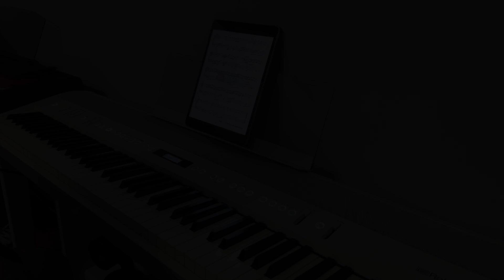畫心 Painted Heart 畫皮 Painted Skin 鋼琴音樂 Piano Cover by L.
「你有過人的體溫嗎？有過心跳嗎？聞過花香嗎？看的出天空的顏色嗎？你流過眼淚嗎？世上有人愛你，情願為你去死嗎？」

「有時候，我們願意原諒一個人，並不是我們真的願意原諒他，而是我們不想失去他，不想失去他，唯有假裝原諒他。」

"Have you had the temperature which human always has, heart beat, smelled the scent of flowers, or had the tears because of crying? Can you even know what color the sky is? Is there someone who is loving you and even able to die for you?"

"Sometimes, the reason why we're willing to forgive someone is not that we're really willing to give the forgiveness. It's because we don't want to lose the one who we don't want to forgive so all we can do is to pretend we've forgiven."

關於W.L. Piano

也可以到下方社群連結追蹤我們的IG、粉專。
Like our videos and help us share if you like them.

聽更多我們的鋼琴音樂

想聽W.彈奏的曲子

想聽L.彈奏的曲子